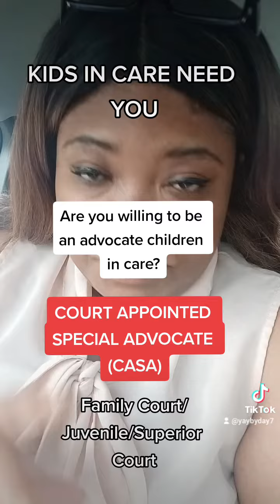BECOME A CASA| KIDS IN FOSTER CARE NEED YOU!| Be The Change